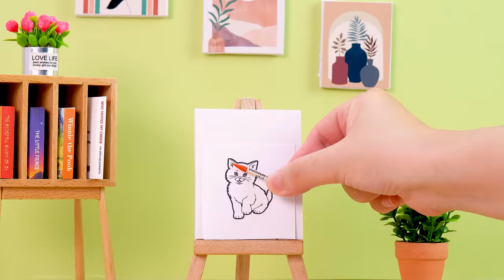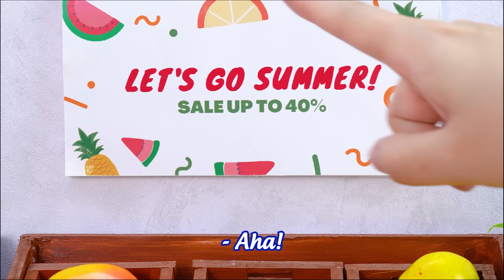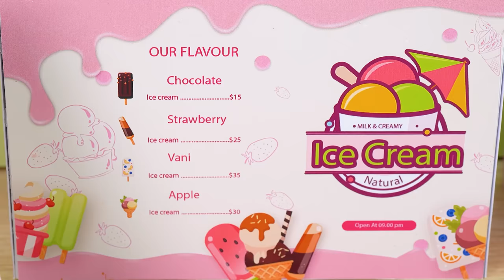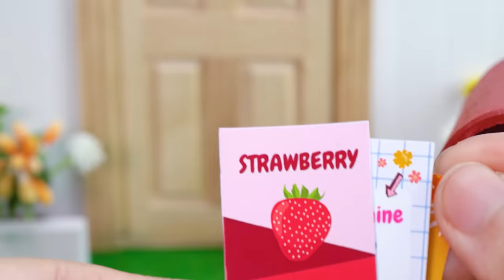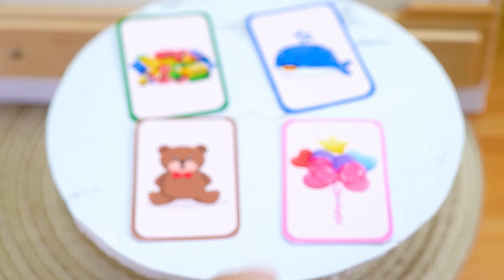️🎨 Colorful Miniature Painting Rainbow Cake Decorating | Best 1000+ Miniature Ideas Chocolate Cake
✿ A traditional white cake recipe drizzled with rainbow white chocolate ganache and topped with an edible paintbrush. This was a very neat birthday cake. With an artist in mind I made a wooden palette, with circles of coloured paint, a couple of brushes, and a couple of tubes of paint. For the sides I continued the theme of coloured circles, giving a modern, colourful cake, well suited to a celebration.

Timestamps
0:00 | Painting Cake
3:45 | Watermelon Cake
7:34 | Icecream Cake
11:57 | Strawberry Cake
15:54 | Chocolate Cake
19:14 | Lollipop Candy
22:27 | Snow White Cake
26: 22 | Fruit Cake

🎶 Music